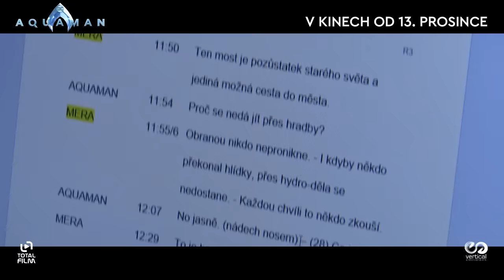Aquaman (2018) Návštěva v českém dabingu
v kinech od: 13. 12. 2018 Vertical Entert. | odebírat kanál náš web
Český dabing vznikal ve studiu LS Production v režii Ladislava K. J. Nováka - v hlavních rolích: Martin Zahálka, Irena Máchová a další
Filmový příběh o populárním superhrdinovi ze stáje DC Comics odhaluje původ Arthura Curryho (Jason Momoa – Hra o trůny), napůl člověka, napůl obyvatele bájné Atlantidy, kterého jeho životní cesta přiměje čelit pravdě nejen o tom, kým ve skutečnosti je, ale zároveň prověří, zda-li je hoden stát se tím, pro co byl zrozen…králem.